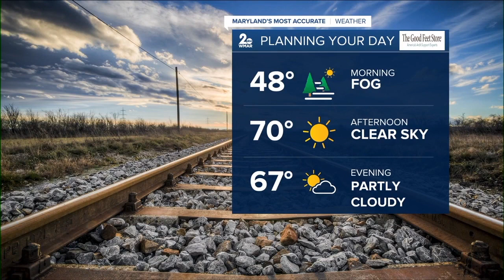WMAR 2 News Baltimore Latest Headlines | March 17, 8pm